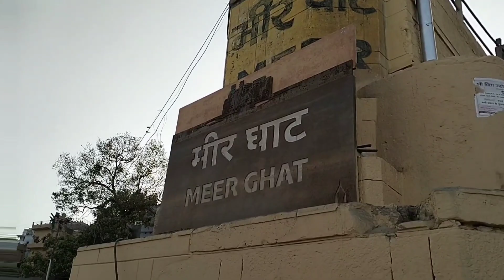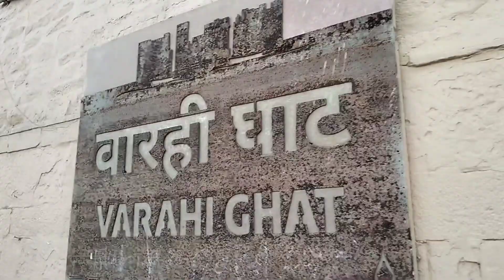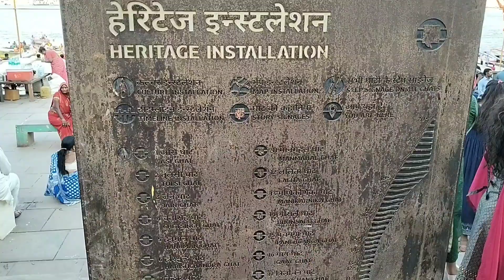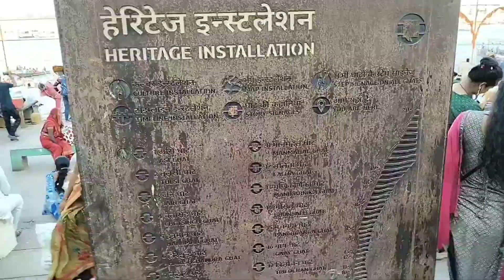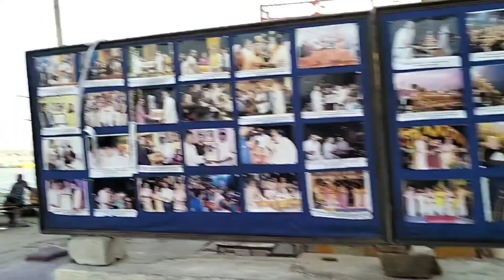यह चमत्कारिक रहस्य चुनौती देता है: गंगा मैया और वाराणसी के गंगा घाट || Ganga Ghat Varanasi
नमस्कार
               दोस्तो मेरा नाम लक्ष्मण है दोस्तों इस वीडियो में आपको देखने को मिलेंगे गंगा मैया के घाट लाल ताकत दसों में घाट और गंगा आरती वाला घाट वाराही घाट मीर घाट आदि घाट आपको देखने को मिलेंगे इस वीडियो में आपको गंगा मैया के घाटों की जानकारी मिलेगी और गंगा मैया की होने वाली आरती की भी जानकारी इस वीडियो में मिलेगी
            दोस्तों  यह वीडियो आपको बहुत पसंद आया होगा और दोस्तों मेरे चैनल को सब्सक्राइब करिए मेरे चैनल को सब्सक्राइब करो दोस्तो मेरा विडिओ आपको पसन्द आया तो लाईक करें और मेरे चैनल को सब्सक्राइब जरूर करें

Tourinsideindia
Temple
Historicalpalace
Insideindia

Tour Inside India
Tour India Inside
Vlog
History
Historycal place
varanasi
banaras
kashi
Ganga ghat varanasi
ghats of varanasi
banaras vlog
banaras varanasi
kashi vishwanath
ganga aarti
ganga aarti varanasi live
varanasi tour
banaras ganga aarti
banaras ghat
गंगा मैया और वाराणसी के घाट